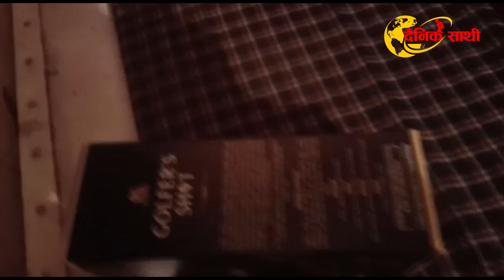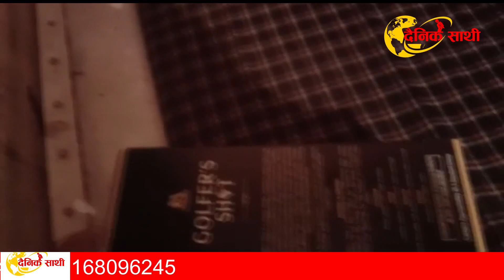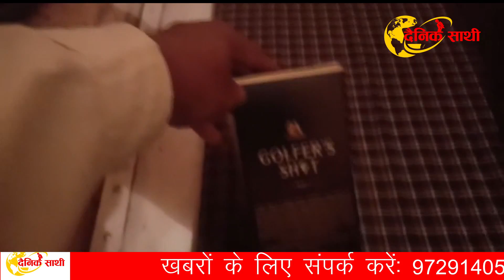Rewariसूर्य अस्त, स्वास्थ्यकर्मी शराब में मस्त, वीडियो वायरल...